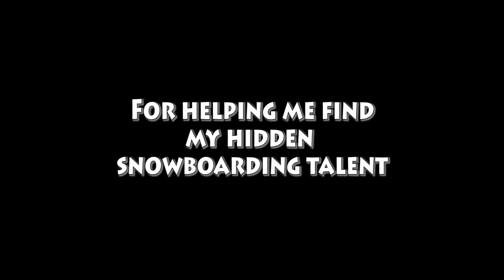Home - Gabrielle Aplin (Snowboard Remix)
A random music video I made with some old snowboarding footage.